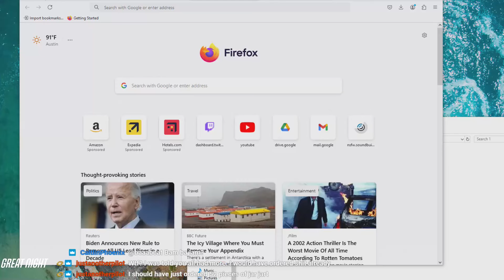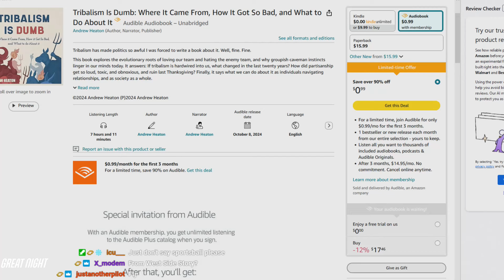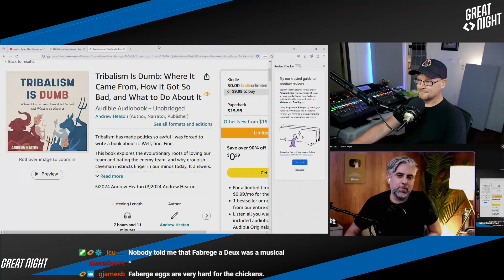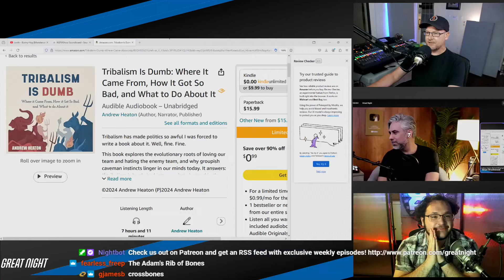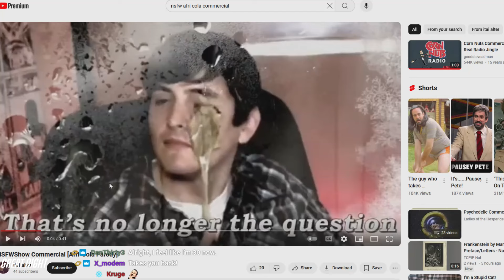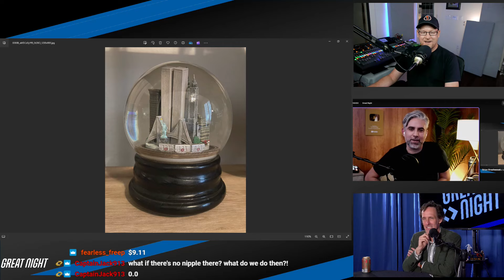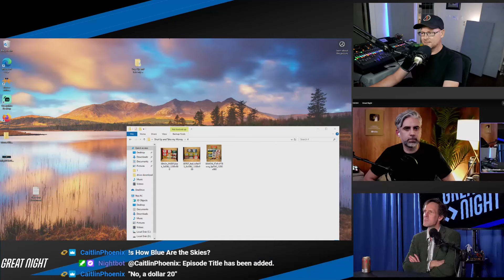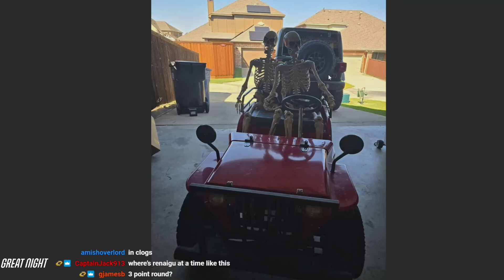Great Night #172: Nudged Galleon